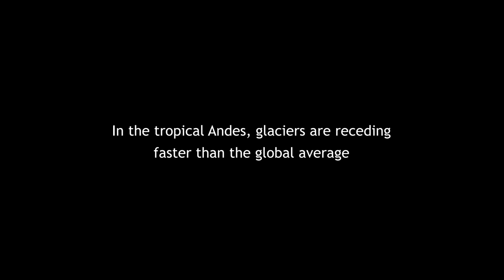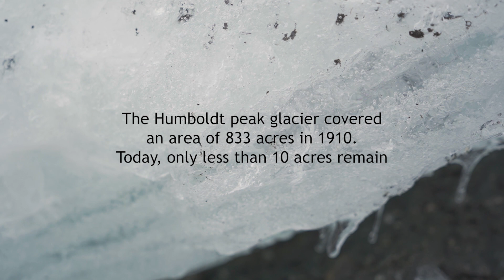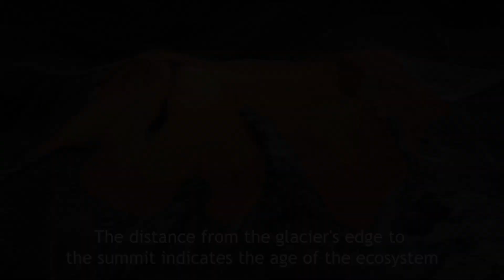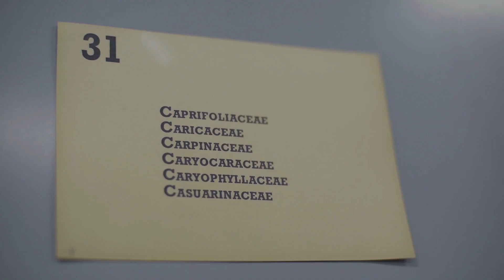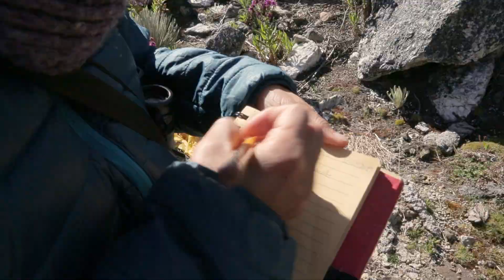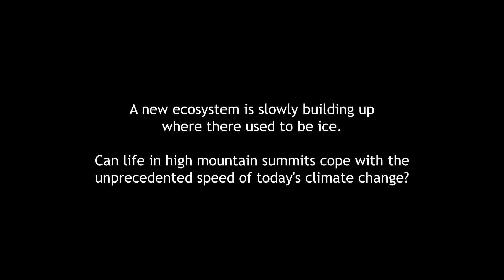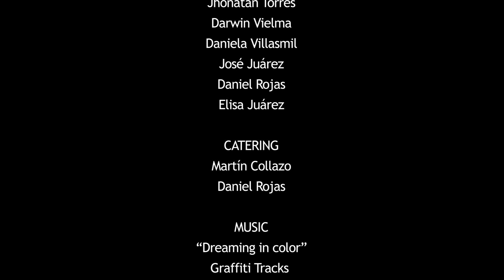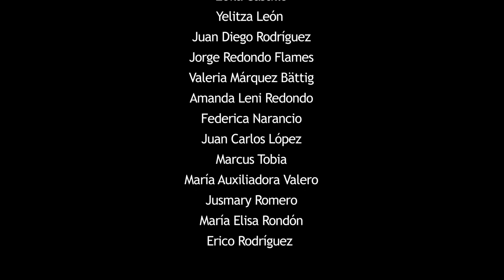Último Glaciar Venezolano - Vida después del Hielo. Documental ( Subtitulos y Textos en Ingles)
Venezuela will soon be the first country in the Andes to lose all of its glaciers. In this short documentary, a team of Venezuelan scientists from Universidad de Los Andes, with support from @insidenatgeo, go into the remotest summits of the Sierra Nevada in Mérida, Venezuela, to find out what can be learned from TheLastVenezuelanGlacier. Join us in this adventure, and be a witness of the formation of a new ecosystem, when life conquers the spaces left by the ice. "The Last Venezuelan Glacier: life after the ice". Watch it now in (link). Produced by @ymagoproductions